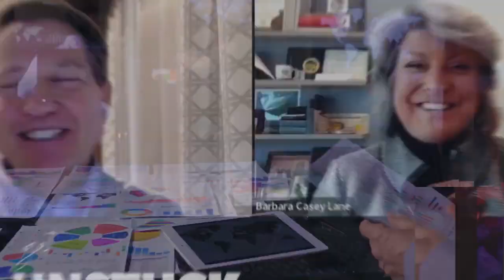Ep161 Judah Regenstreif - Defining Company Values to Ensure Success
In an era where the relentless pursuit of growth often leads businesses astray, this episode of Get Unstuck & On Target with Mike O'Neill will show you how you can achieve consistent business growth while successfully maintaining your values and growing a cohesive company culture.

In this compelling episode, Mike welcomes Judah Regenstreif, the principal of Regency Supply, a testament to the power of values-driven growth and the strength of family bonds in business.

From the outset, Judah's story captivates, revealing the journey of a family-owned company that dares to defy the norms, prioritizing integrity, relationships, and the personal growth of its team over mere revenue spikes. He shares how Regency Supply has been nurturing a business culture that thrives on mutual respect, shared values, and the collective pursuit of excellence.

Mike O'Neill, with his insightful questioning, peels back the layers of Regency Supply's success, uncovering the challenges and triumphs of maintaining a people-centered approach in a profit-driven world. Judah's reflections on the company's evolution, from its roots in lighting to its strategic expansion into a broader supply entity, underscore a pivotal lesson: growth, when anchored in core values, is not only sustainable but also deeply fulfilling.

Listeners will be treated to a rare glimpse into the dynamics of running a family business, the complexities of navigating growth through acquisitions, and the critical importance of aligning new ventures with the company's soul. Judah's candid sharing of the lessons learned from their first major acquisition illuminates the path for others embarking on similar journeys, emphasizing the significance of cultural compatibility and the courage to adapt.

But this episode offers more than just business insights. It's a heartfelt reminder of the human element in leadership. Judah's personal anecdotes, from his unexpected career path to his passion for mentoring the next generation, resonate with anyone striving to find meaning in their work and make a lasting impact.
Key elements to look for in this episode:
The Importance of Values-Driven Growth in Business: Judah Regenstreif shares insights into how Regency Supply, a family-owned company, prioritizes integrity, relationships, and personal growth over mere revenue spikes, emphasizing the significance of maintaining core values in the pursuit of business growth.
Navigating Family Dynamics in Business: The episode delves into the complexities and challenges of running a family-owned business, including navigating relationships, differing opinions, and visions for the company among family members, while remaining committed to shared goals and values.
Strategies for Healthy Business Expansion: The conversation covers Regency Supply's strategic approach to growth, including the shift from lighting to a broader supply focus and the lessons learned from acquisitions. It highlights the importance of aligning new ventures with the company's core values and the necessity of understanding cultural compatibility in acquisitions.

Join Mike and Judah in this enlightening episode as they explore the essence of healthy growth, the power of understanding across generations, and the unbreakable strength of a values-driven, people-centered company.

Judah Regenstreif regency supply lighting business growth Get Unstuck & On Target Mike O'Neill